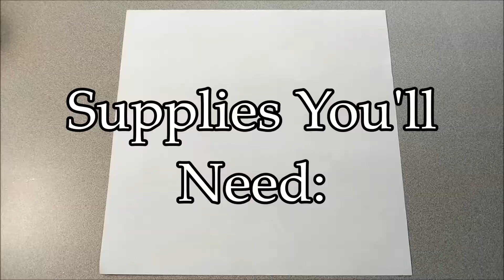THANKSGIVING | Thanksgiving DIY | Gold Glitter Candles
Behold the first of precious few Thanksgiving DIYs! We're doing a gold themed Thanksgiving this year, so there will be lots of metallic gold and glitter.

To be a spoil sport for this project, I'd suggest using fake candles instead of real candles. You can't safely use a sealant on a real candle and then light it(glitter on a lit candle alone is barely passable in safety even if it is somewhat manageable) but with fake candles you don't have to worry about an open flame burning up sealants. Plus fake candles last longer, so there's that perk.